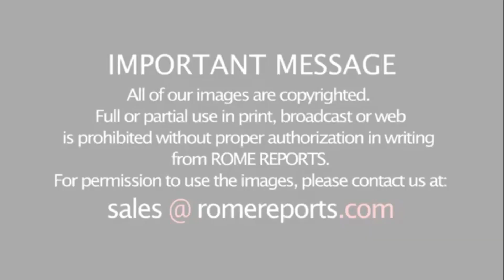Молитва с Папой о прекращении пандемии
Папа молился за больных, их семьи, врачей, медсестер, добровольцев, сотрудников правоохранительных органов и органов власти.

Молитва состоялась в комнате, где Святейший Отец обычно принимает официальные визиты. Это место, где всегда присутствуют христиане разных конфессий. На самом деле на его столе осталась фотография со встречи с патриархом Константинопольским Варфоломеем.